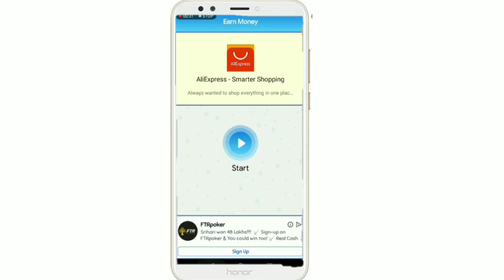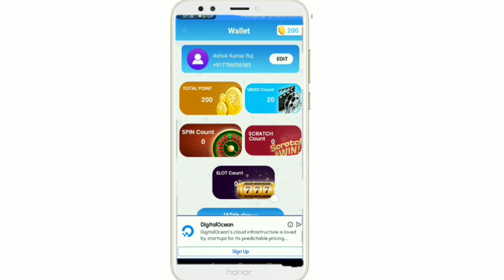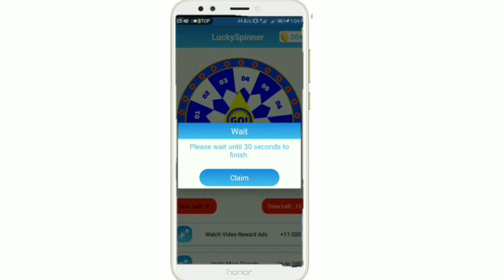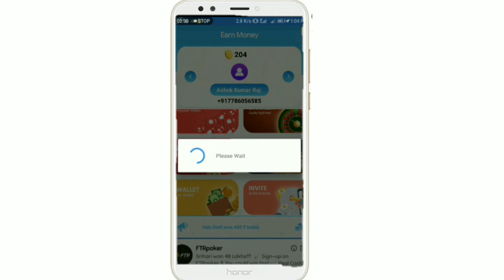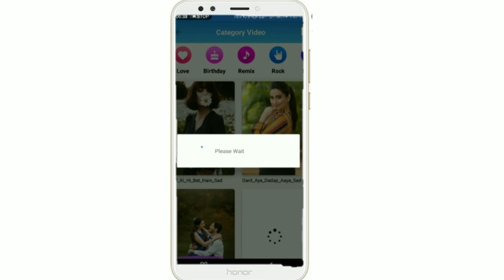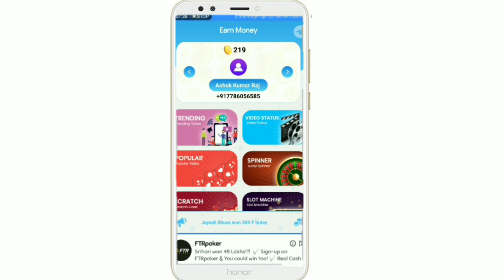वीडियो देखकर पैसे कैसे कमाए 100% है 100 vs 300 तक वीडियो देख कर तो इस आप ट्राई करे AshokKumarRaj